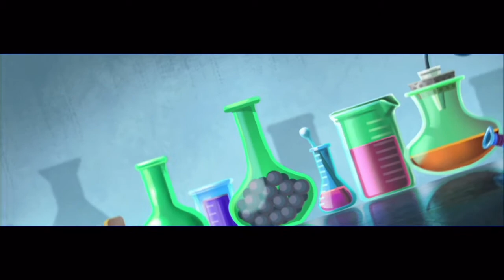Sly Cooper Story